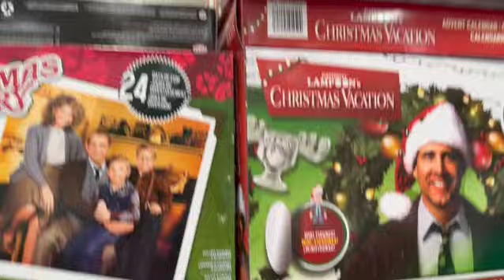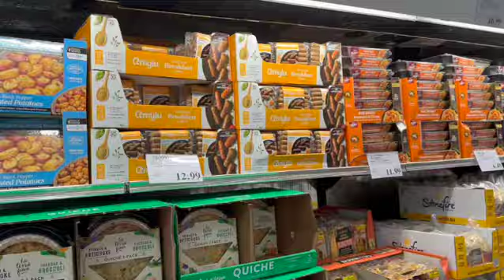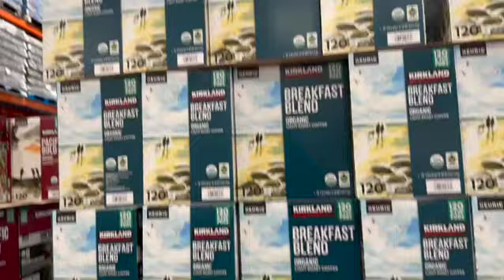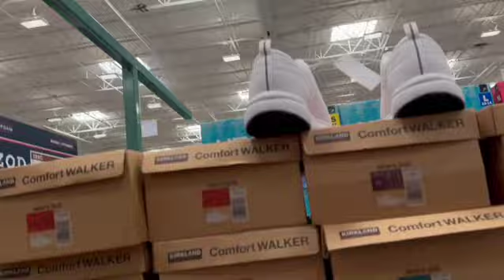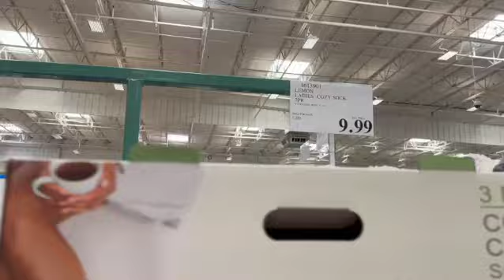Roaming around from Costco to beautiful downtown Eureka & Arcata, California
Costco is a membership store that you actually pay to shop at. Many people feel it is worth it. From there we went through beautiful  down town Eureka, the capital of Humboldt County along Highway 101. Then we followed Highway 101 to Arcata. Overall, it was a nice short trip. @JohnsRetirementTravelVlog